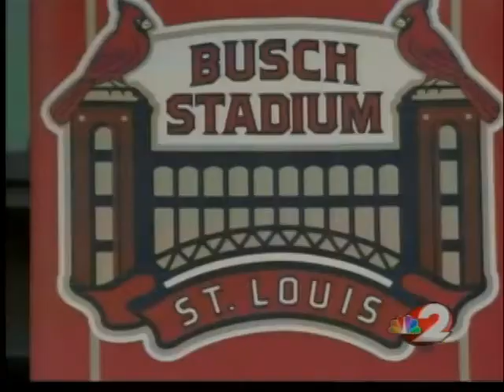Woody at the World Series game 6